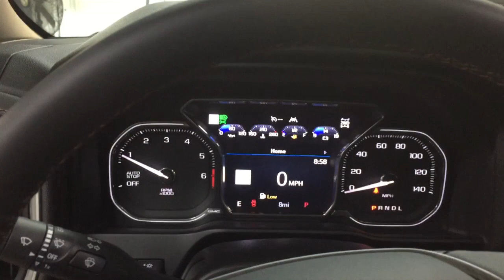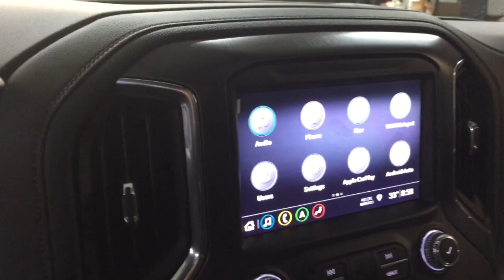FIRST EVER GMC Sierra AT4 Offroad Truck Walk Around!!!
FIRST EVER GMC Sierra AT4 Offroad Truck